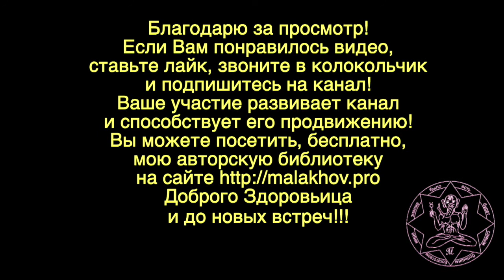26 сентября. ЛУННЫЙ КАЛЕНДАРЬ, НАРОДНЫЕ ПРИМЕТЫ, ПРОГНОЗ ПОГОДЫ.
26 сентября. ЛУННЫЙ КАЛЕНДАРЬ, НАРОДНЫЕ ПРИМЕТЫ, ПРОГНОЗ ПОГОДЫ.